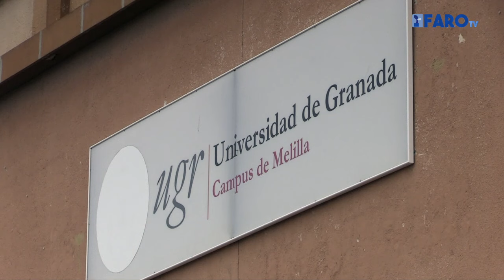Somos Melilla recrimina que el Gobierno no cuente con la Asamblea para potenciar la Universidad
Amín Azmani, presidente de Somos Melilla, ha aprovechado su intervención a los medios posterior a la lectura del manifiesto por la celebración del Día Mundial del Autismo, para volver a reprochar al Gobierno de la Ciudad Autónoma que no haya contado con el resto de formaciones políticas que componen la Asamblea para potenciar las políticas universitarias en Melilla, que se están intentando aplicar para que nuestra ciudad se convierta en un referente de formación universitaria a nivel nacional.